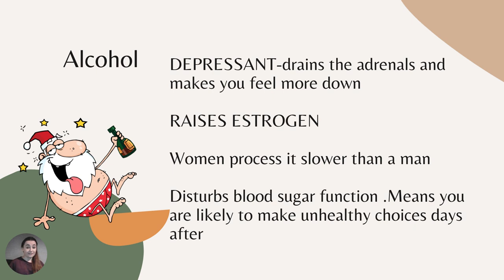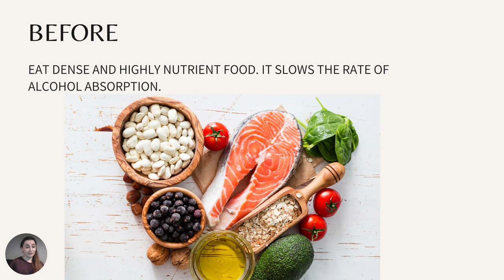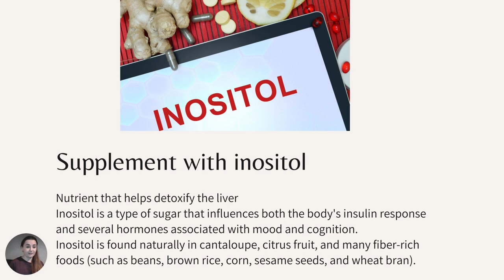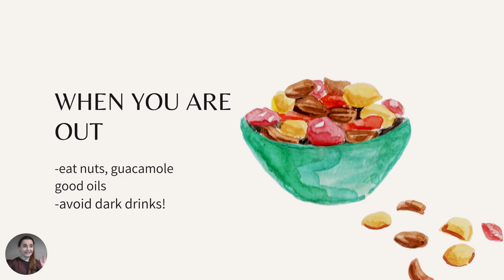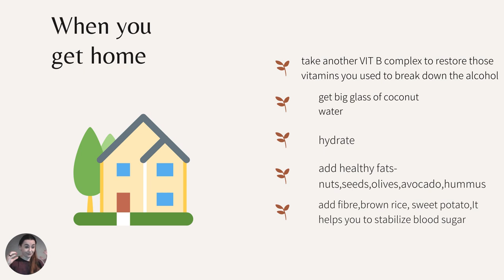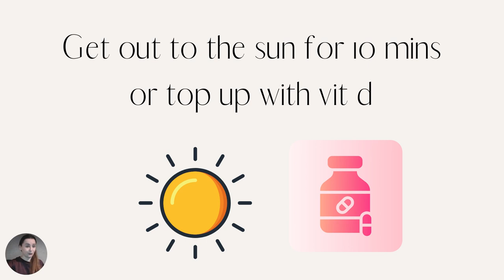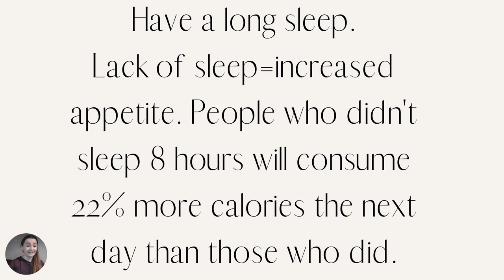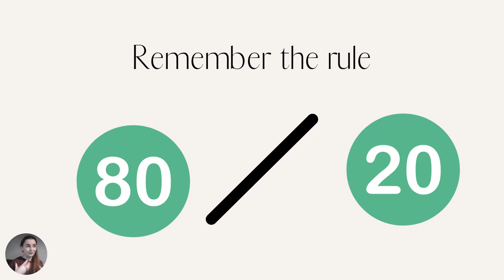Christmas and New Year endo diet recovery plan.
I know many of you will eat or drink a lot of things
from the NO GO ZONE list!
and many of you are worried that you will destroy all the efforts
and your clean endo diet will go to the drains
but worry not!
I made a recovery plan so you will know exactly
-DAY BEFORE your binge
-ON THE DAY of your binge
-DAY AFTER your binge
to recover quickly and snap back to your healthy habits